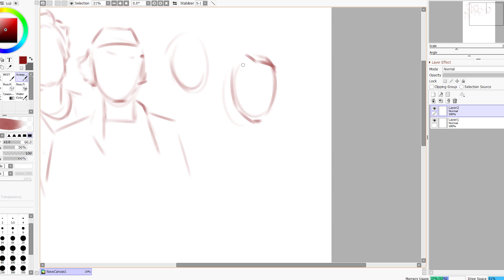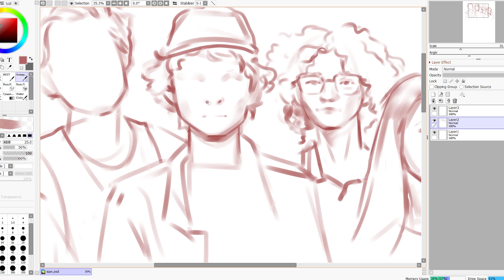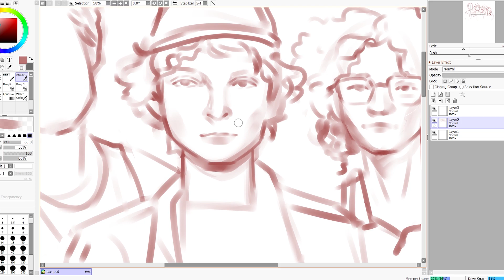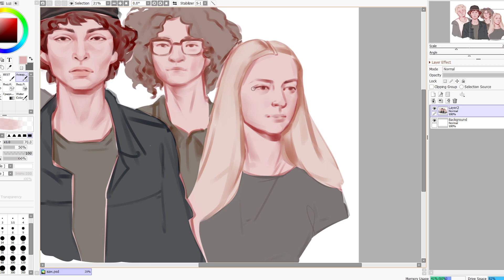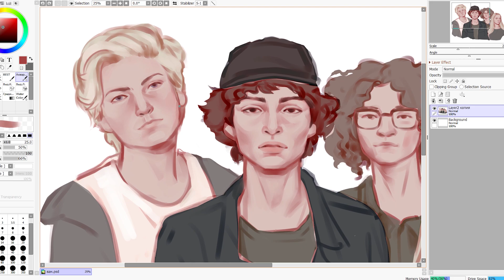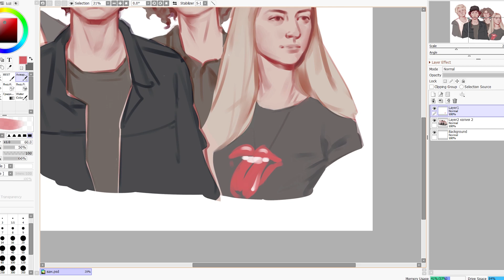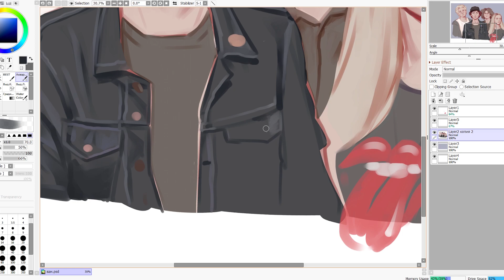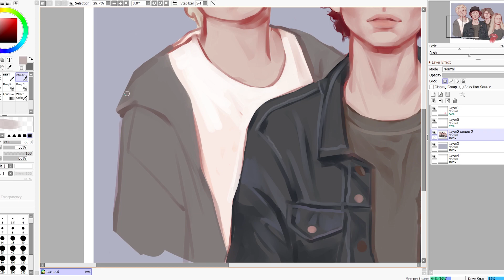Calpurnia | meowminto speedpaint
Finn Wolfhard, Malcolm Craig, Ayla Tesler-Mabe and Jack Anderson from Calpurnia.

Приём заказов ОТКРЫТ  📬